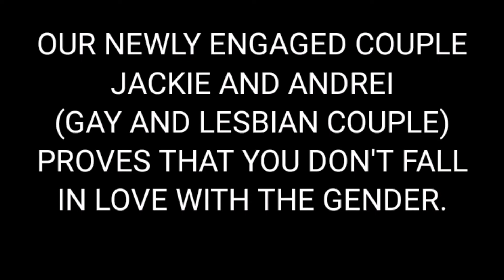Andeng says: YES! | A GAY AND LESBIAN COUPLE ENGAGEMENT PROPOSAL | JANDREI TV ARE NOW ENGAGED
They are now officially engage!

The most talk about gay and lesbian couple (Jackie and Andrei) are now engaged!
- pregnancy
-baby cali
-parenting
-proposal
We cannot wait for the wedding day!!!

Congratulations Jandrei TV!!! LoveWins!